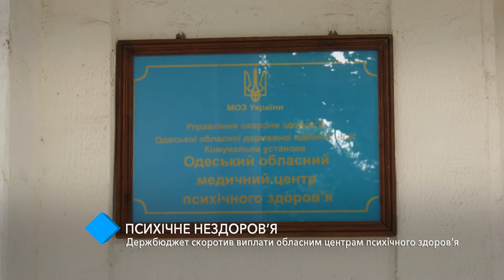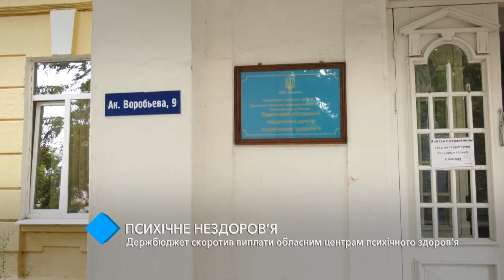Психическое нездоровье: госбюджет сократил расходы на областные центры психического здоровья